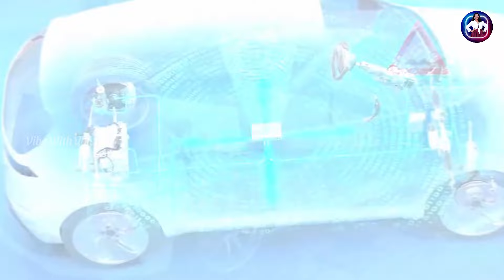வித்தியாசமான வாகனங்கள் Most Amazing Vehicles Nio ET9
Rolls Royce'க்கு ஆப்பு வைத்த Suspension'ஆ? Most Unique Car!

NIO ET9 SkyRide Fully Active Suspension system test
NIO ET9 | The Smart Electric Executive Flagship
The Most Unique Car Ever
வித்தியாசமான வாகனங்கள்
Amazing Vehicles That Will Blow Your Mind
இதுவரை நீங்க பார்க்காத வண்டிகள்
Most Amazing Vehicles
விலையுயர்ந்த  கார்! Rarest car!?
கனவிலும் வாங்க முடியாத கார்!
விலை உயர்ந்த கார்கள்
Most Expensive Car in the World
இது என்ன வகையான கார்-னு நீங்களே ஆச்சரியப்படுவீங்க!
Unusual cars in the world
எதிர்காலத்தை கலக்கவிருக்கும் கார்கள்
Future Concept Cars
Crazy Future Cars
Most intelligent car
Most powerful cars in the world
Most advanced cars in the world
Expensive cars in the world
Luxurious vehicles

These videos take a lot of efforts to create.
Thank you for the support !shorts